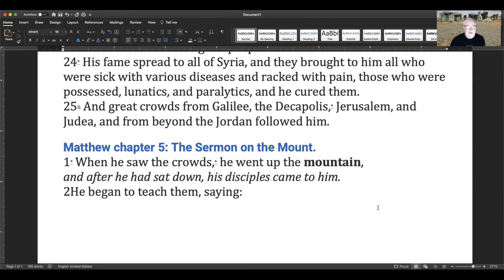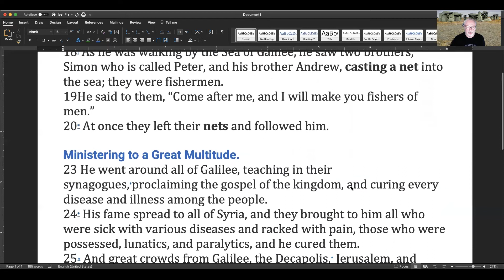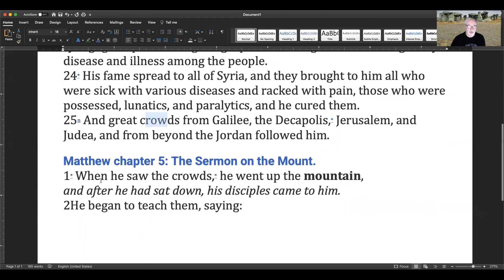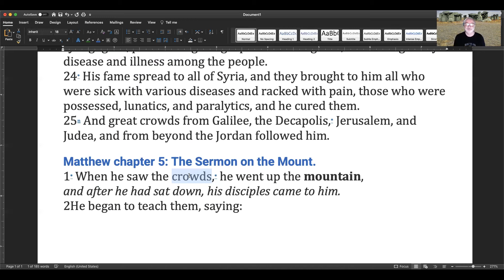Sermon on the Mount 2021-a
Following the daily lectionary readings (Matthew) I find that the Sermon on the Mount speaks to me differently these days. I'd like to share some reflections with you. Here's the first. -roc,sj